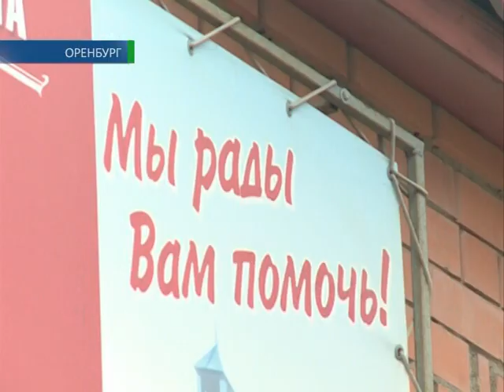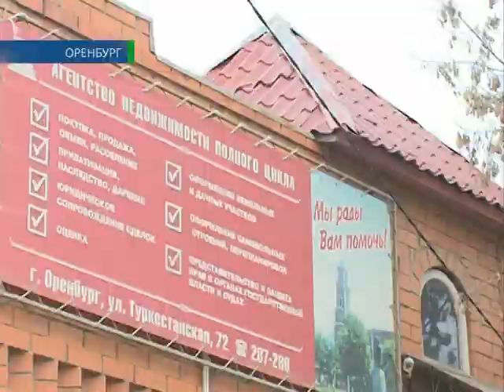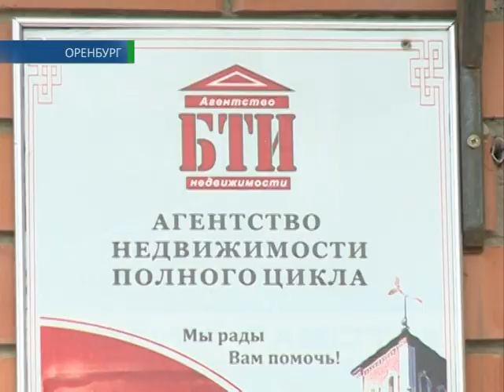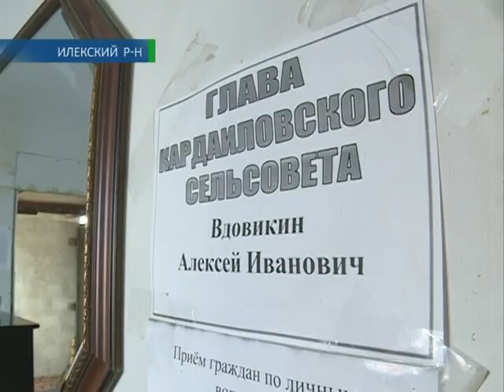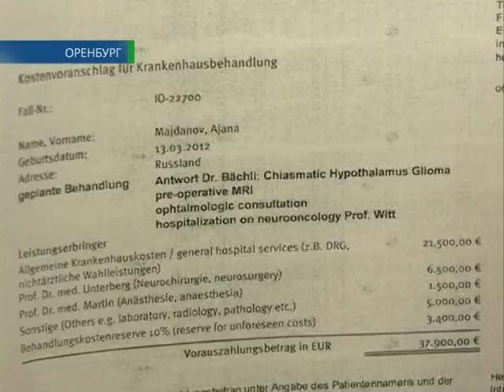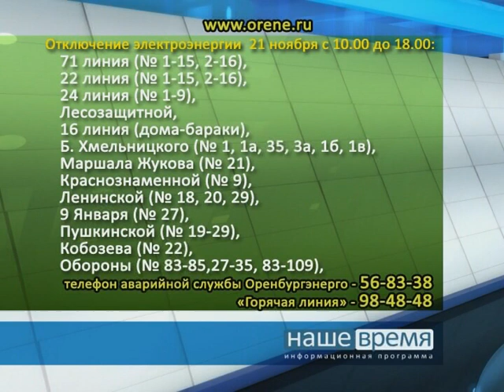20 11 2013 Наше время